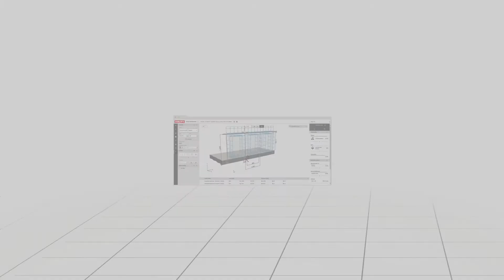INTRODUCING the Hilti PROFIS Engineering Suite for contractors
We are introducing the Hilti PROFIS Engineering Suite software for contractors, to simplify such tasks as basic anchoring jobs.

With the PROFIS Engineering Suite, you will be able to complete tasks such as handrail installation calculations quickly and independantly, saving you time and effort.

The software also comes with other features, such as allowing you to coallate and generate bills for materials needed and used and to place orders quickly. That way you can get back to work quickly!